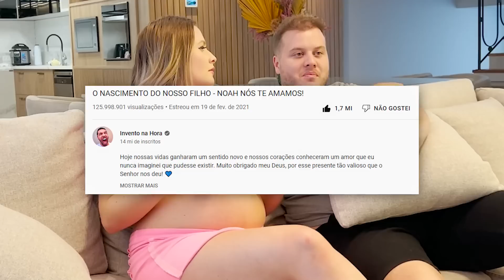REAGI A PARTOS CESARIANOS JUNTO COM MEU MARIDO! *ficamos com medo?*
Coloquei meu marido para assistir à vários partos cesarianos. Qual foi a reação dele??

Me chamo Morgana Santana, tenho 23 anos. Sou casada com o William e mamãe da cachorrinha Chanel. Estou grávida de um menino, chamado TOM.  Moro no Brasil, em Santa Catarina.